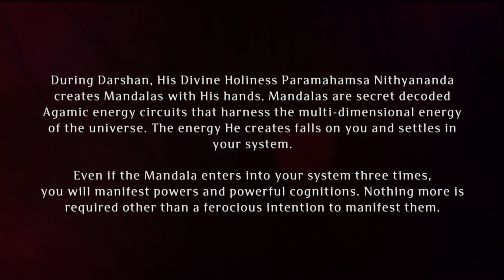Paramashivoham Oneness Capsule 89 (Pada Puja in Vaidyasarovar)